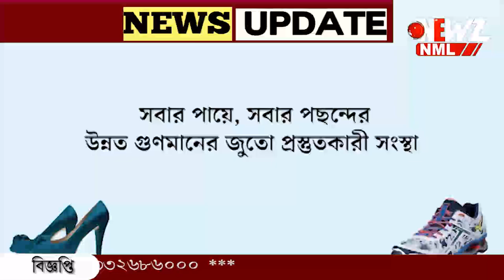বিভূতিভূষণের স্মৃতি বিজড়িত ঝুলন্ত সেতু সংস্কারের দাবী।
বিভূতিভূষণের স্মৃতি বিজড়িত ঝুলন্ত সেতু সংস্কারের দাবী। রাস্তা অবরোধ করে বিক্ষোভ গ্রামবাসীদের।